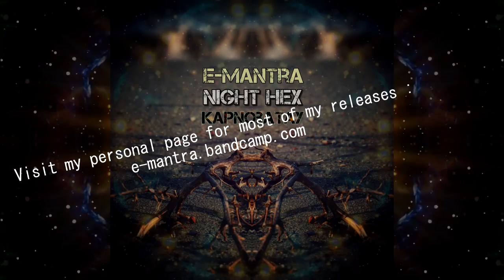Kapnobatay alias E-MANTRA - Muscarin (Techno / Dark Prog )